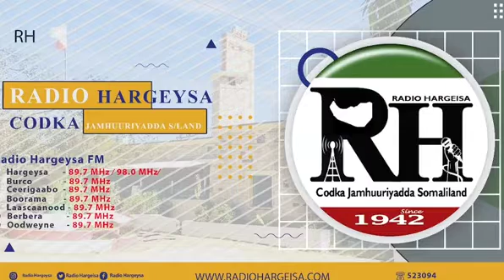Barnaamijka-13. Axkaamta Ramadaanta Sadaqada sunaha ah